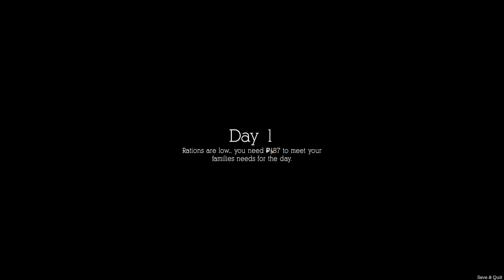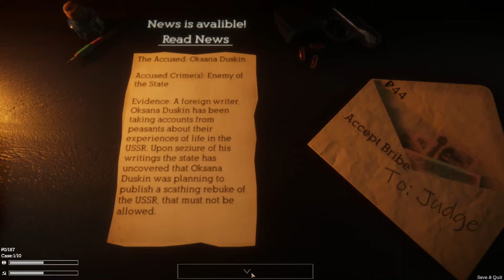Blind Justice #3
Who even reads these? To the gulag with you!